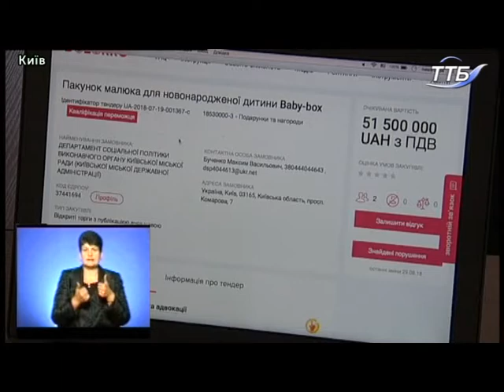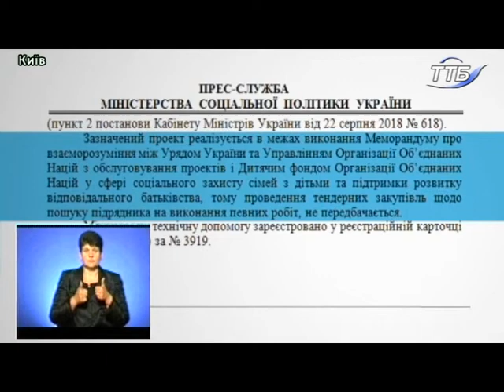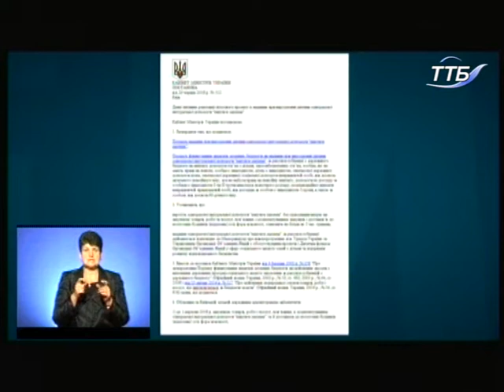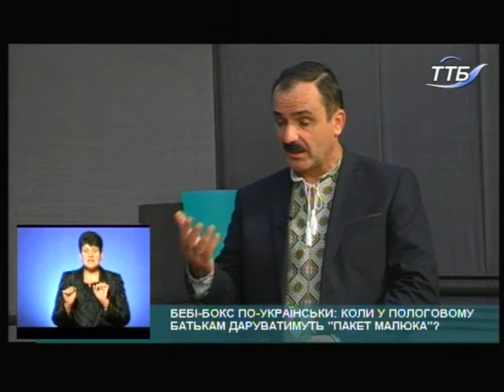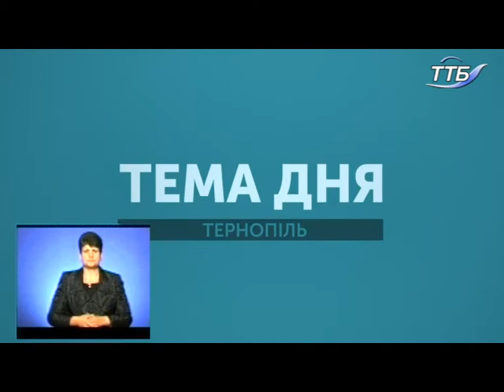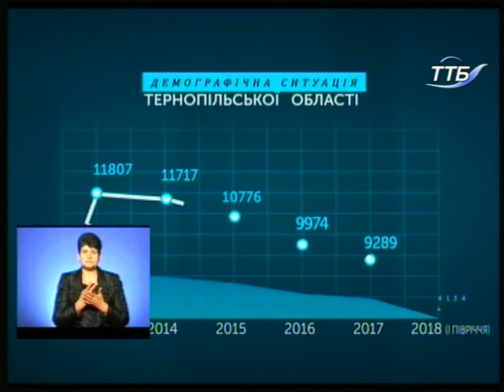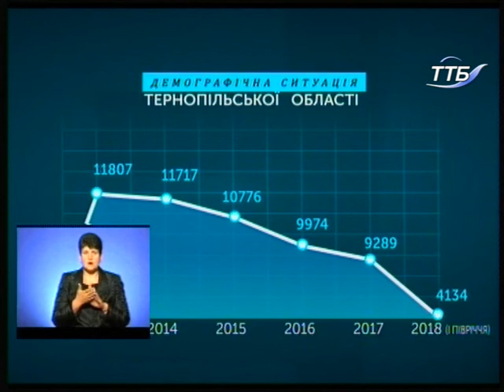Тема дня - Бебі-бокс по-українськи: коли у пологовому батькам даруватимуть "пакет малюка"